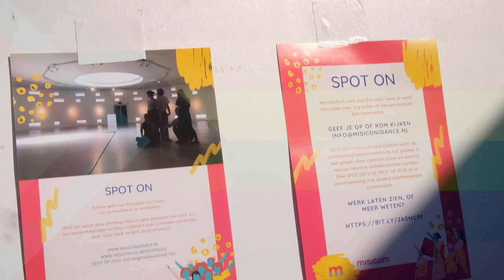SPOT ON - PRIDE EDITION! | Misiconi Company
SPOT ON - PRIDE EDITION!
Tijdens SPOT ON Pride edition, vieren wij de vrijheid. Wij vieren alle kleuren van de regenboog, en vieren de vrijheid van de LHBTQI community
Bij SPOT ON geloven wij in inclusiviteit en diversiteit. Wij geloven dat iedereen vrij moet kunnen zijn wie hij/ zij/ hen is, en zowel geaccepteerd als gerespecteerd moet worden.
Daarnaast geloven wij dat iedereen gelijke kansen moet hebben en dat iedereen zich veilig en vrij moet kunnen voelen.
Wil je deelnemen aan dit open podium? Meld je nu aan om mee te doen, of reserveer je kaartje om zeker te zijn van een plekje!

Met dank aan alle spot on deelnemers